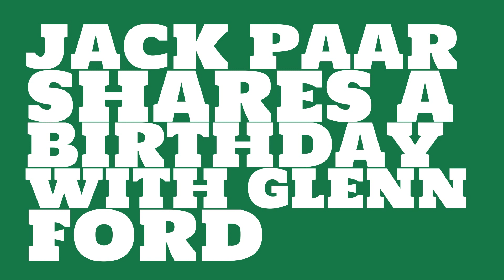What was Jack Paar's birthday?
When was Jack Paar born? Watch this video to learn Jack Paar's birthday and other trivia about Jack Paar